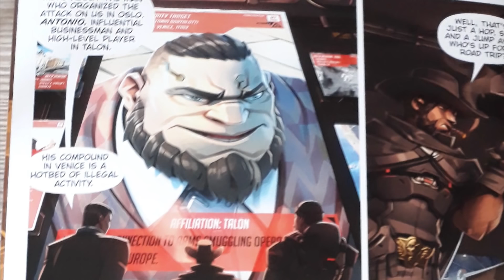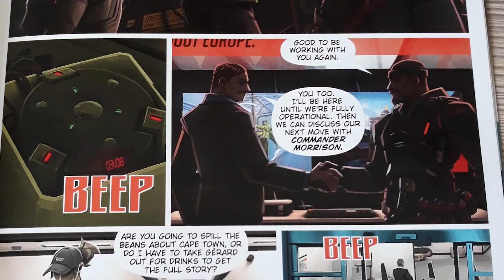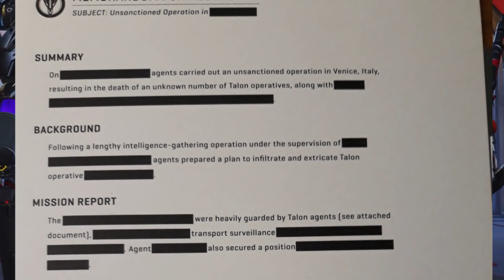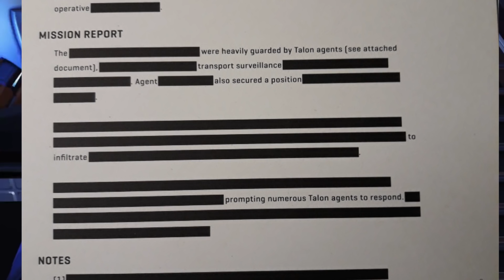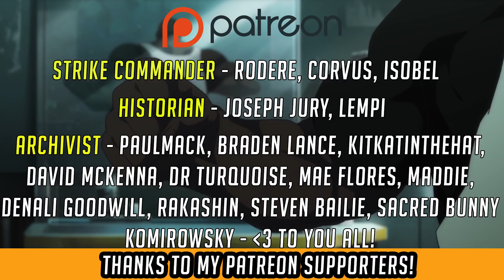Overwatch - New Archives Skin Reveals, Retribution + Rialto Map News Roundup! | Hammeh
Overwatch Retribution is incoming, with new Archives Skins reveals including Scion Hanzo, Blackwatch Moira, and more to come! Here's my roundup of all news, teasers and spoilers over the last few days - and some channel new too! Timecodes in description to skip :)
Overwatch Archives and Overwatch Retribution are going to be great!

0:21 - New Scion Hanzo and Blackwatch Moira skins!
1:57 - A roundup of all Overwatch Archives and Overwatch Retribution reveals so far, including the Overwatch League Stream.
4:08 - Overwatch Blackwatch Dossiers - some fun clues to unravel?
6:16 - New Mercy Statue Announced!
6:55 - Channel News and Updates - My appearance on Loremasters/Geek and Sundry!

What do you think of Scion Hanzo and Blackwatch Moira, and what other skins would you like to see? Can't wait for you all to see this event next Tuesday!

Was amazing to be invited to chat, PLEASE go check out Geek and Sundry, and consider a Twitch sub - it's worth giving a go, awesome shows on there!

Hammeh

--CHANNEL INFO

-SOCIAL -

All Geek and Sundry Content/LoreMasters (C) Geek and Sundry - go check them out :D

-- About Hammeh --